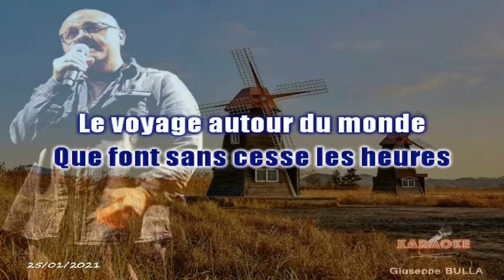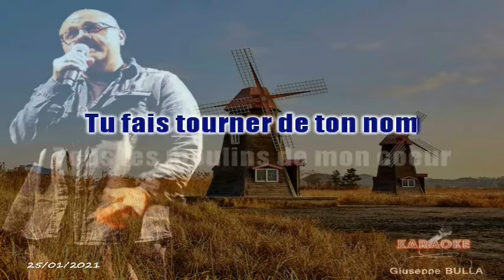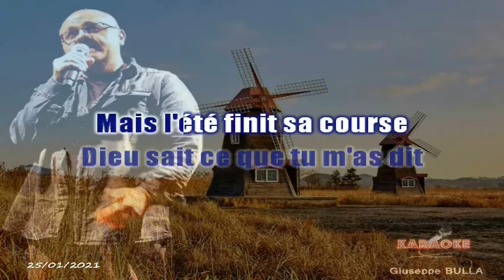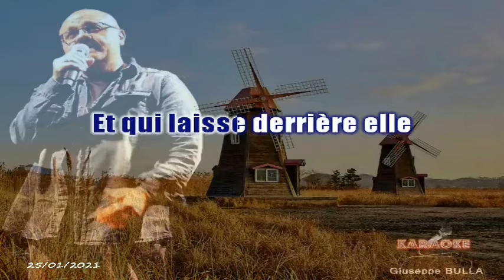Giuseppe BULLA chante LES MOULINS DE MON COEUR Michel LEGRAND 3